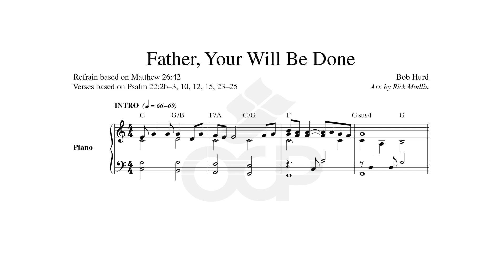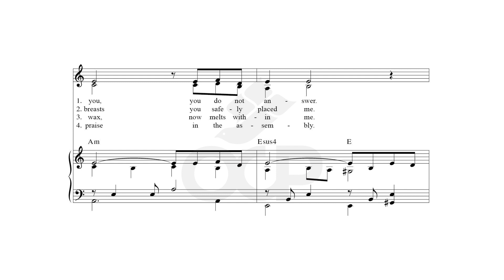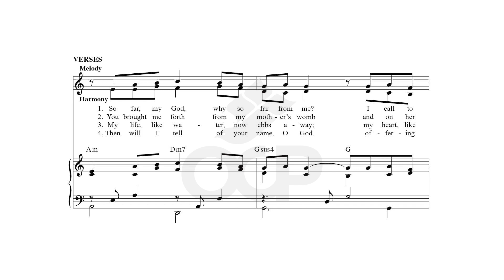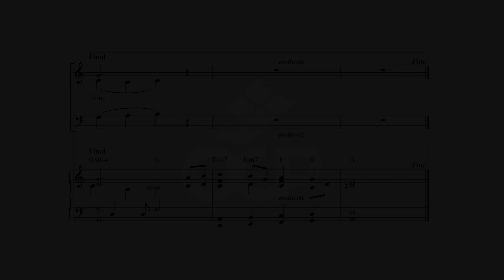Father, Your Will Be Done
Watch the sheet music video for Catholic composer Bob Hurd’s song, “Father, Your Will Be Done.” With well-placed poignant dissonances, the refrain melody captures the yearning nature of Jesus’ statement in Matthew 26: “Father, if it is not possible for this cup to pass without my drinking it, your will be done.” This lush, four-verse assembly song is replete with Lenten imagery and is suitable for use throughout the season, especially during the Liturgy of the Eucharist.

This song was featured in Choral Packet 106, the Fall 2023 edition of OCP’s Choral Review Service, with titles for Lent, Easter and general use.